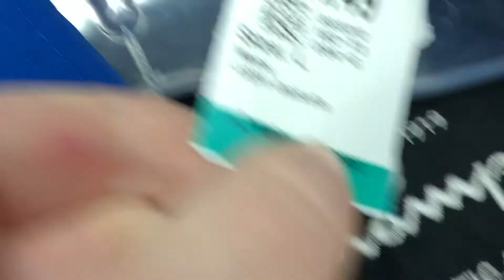CAN I FIND ANYTHING? Trip to the thrift #2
Another trip to the thrift. Sometimes you can get lucky in Value Village. sometimes!